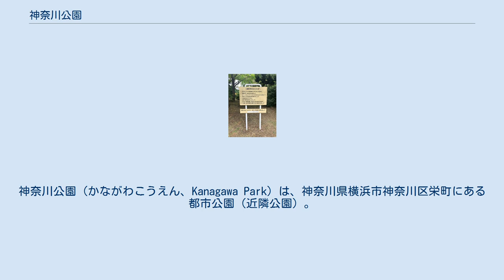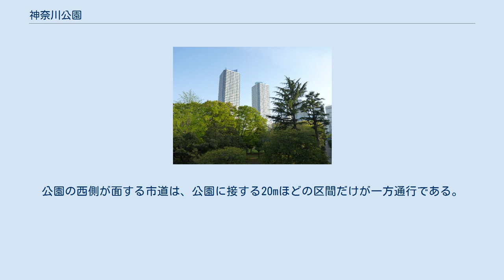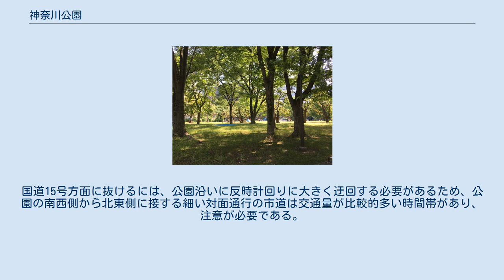神奈川公園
神奈川公園（かながわこうえん、Kanagawa Park）は、神奈川県横浜市神奈川区栄町にある都市公園（近隣公園）。
 山下公園などとともに関東大震災の政府復興事業の一環として造成された由緒ある公園で、1930年（昭和5年）4月10日開園。
面積は14,190m2。
公園内の北の角にコンサートホールの神奈川会館（現存せず）も建設され、公園と同時にオープンした。
神奈川会館のステンドグラスは、公園内にある幸ヶ谷（こうがや）集会所に保存されている。
 都心にもかかわらず緑豊かな公園内には、歴史を感じさせる巨木が多く、鬱蒼と木々が生い茂っている。
一方で、近年老木の伐採が相次いでいる。
木々の生い茂る広い芝生のエリアと、すべり台などの遊具が設置してあるエリアがあり、市民や保育園児、周辺オフィスで働く人々の憩いの場となっている。
球技は禁止されている。
 公園の周囲は全て大小の道路に囲まれており、敷地は南北に長い横長の五角形状になっている。
公園の北西側が国道15号とその上空を通る首都高速神奈川1号横羽線に、北東側が中央市場通りに面している。
国道15号と中央市場通りには、かつて横浜市電が走っており、当公園前に神奈川会館前電停が存在した。
公園の西側が面する市道は、公園に接する20mほどの区間だけが一方通行である。
国道15号方面に抜けるには、公園沿いに反時計回りに大きく迂回する必要があるため、公園の南西側から北東側に接する細い対面通行の市道は交通量が比較的多い時間帯があり、注意が必要である。
 公園の一部はタワーマンションが立ち並ぶポートサイド地区（栄街区）に隣接している。